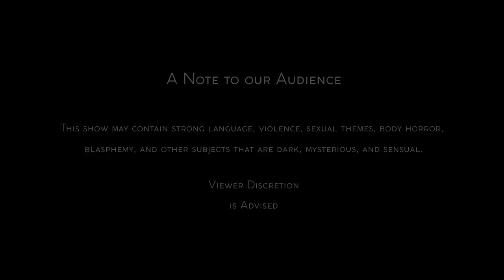THE BETWEEN - Chapter Twelve: "A Dance of Determination"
In which Ross, Cal, and Carla dance with Theodora Brathwaite in more ways than one. Meanwhile, Pyra has a bloody confrontation with La Hortencia Figg.
(Originally aired June 6th, 2022)

THE BETWEEN is a tabletop roleplaying game about a group of mysterious monster hunters in Victorian-era London. It was written by Jason Cordova and published by The Gauntlet.